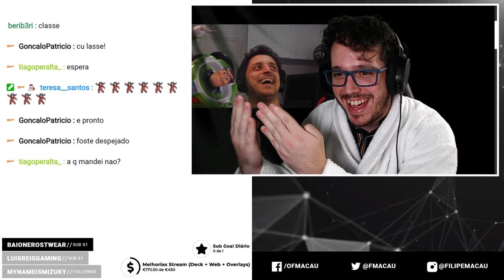EH EH EH EH AH AH AH AH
Conteúdo Original de Filipe Macau ( FMACAU / MACAU )